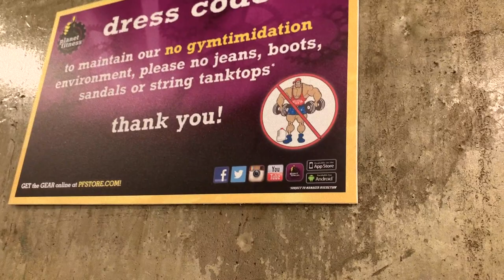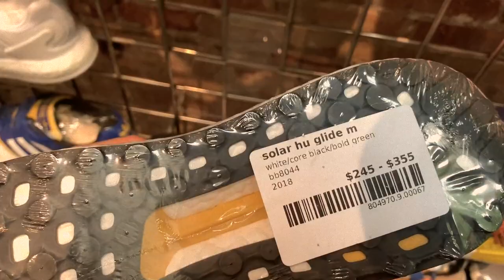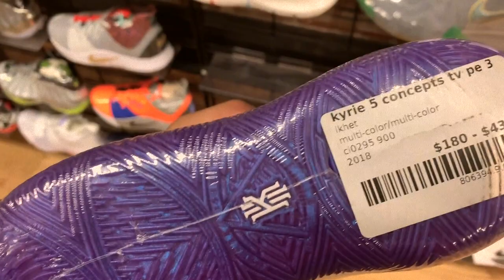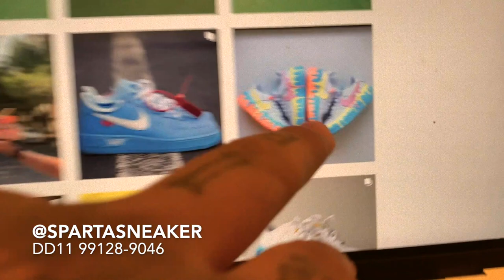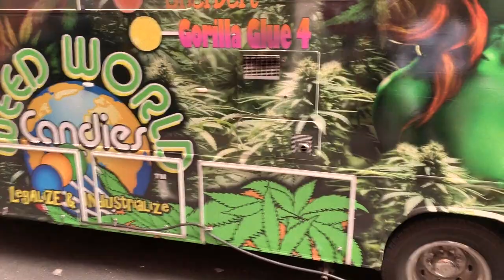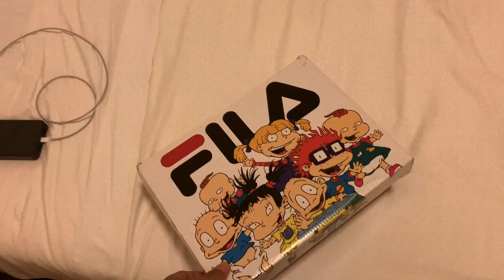ESSE CARA ROUBOU MINHA BRISA